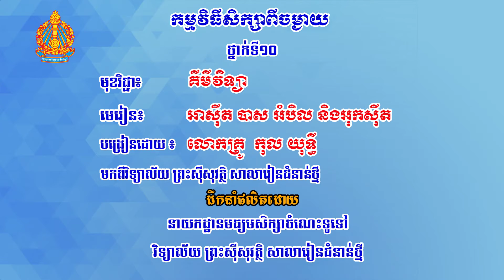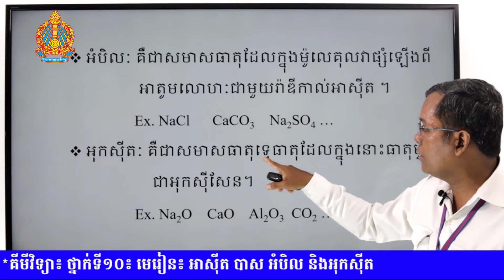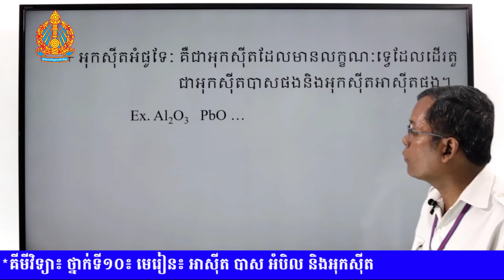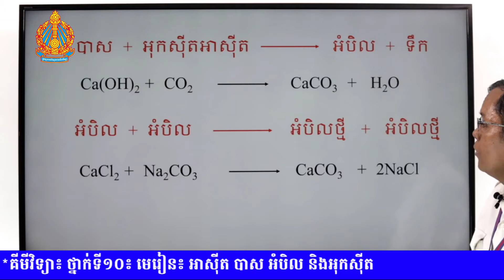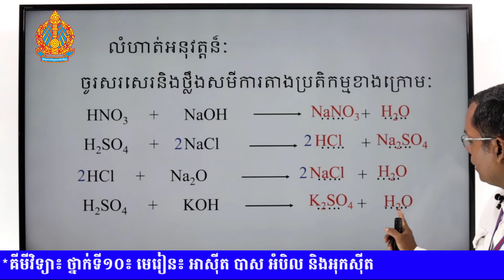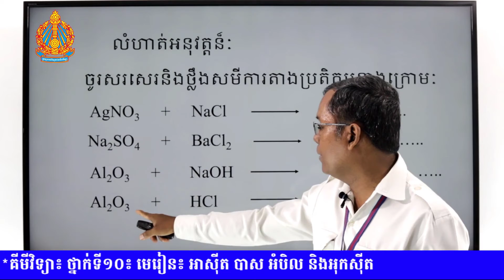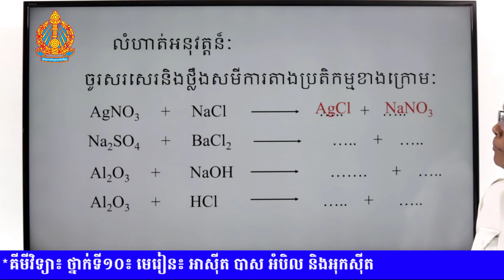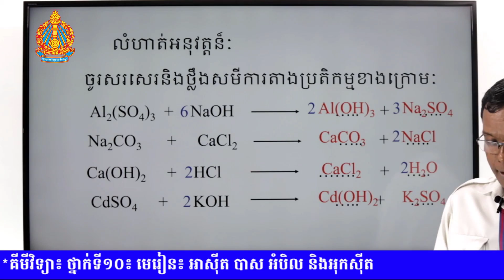គីមីវិទ្យា៖ ថ្នាក់ទី១០៖ មេរៀន៖ អាស៊ីត បាស អំបិល និងអុកស៊ីត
គីមីវិទ្យា
គណនា
លំហាត់
ម៉ូលេគុល
អាតូម
ម៉ាស
ម៉ាសម៉ូល
អេឡិចត្រុង
ប៉្រូតុង
ណិតត្រុង
សូលុយស្យុង
សមីកា
សមាមាត